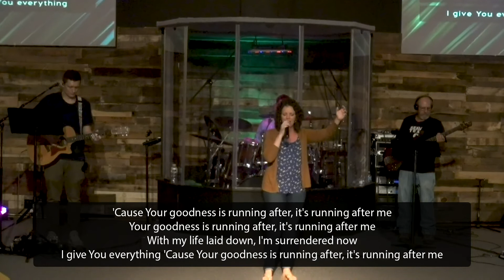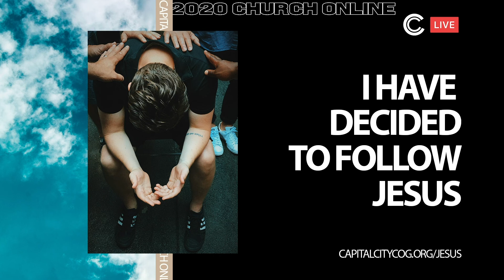Join us this Sunday AM